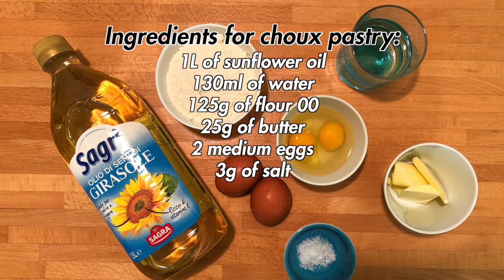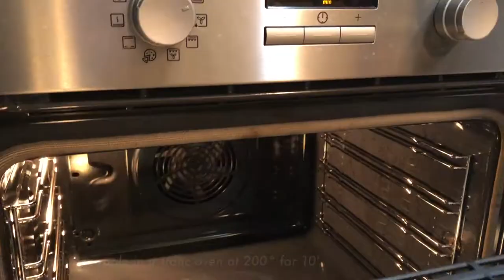Saint Joseph's Zeppole: The perfect dessert for Father's Day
The beauty of living in Italy is that for every occasion, even the smallest one, there is always something good to eat. Obviously Father's Day is no exception and behind the classic recipe of Saint Joseph's zeppole there is a lot of history and tradition.

The paternity of this dessert goes to the city of Naples. In fact, the first official recipe is found in the Treaty of Theoretical-Practical Cuisine of the famous gastronome Ippolito Cavalcanti, Duke of Buonvicino, who in 1837 put it in black and white in the Neapolitan language. Although the first draft of the recipe dates back to 1837, zeppole had already existed for centuries and it seems that in 1400 they even fell under the privileges of the Viceroy of Naples, Juan II de Ribagorza.

As with many desserts, the birth of zeppole is also shrouded in legend and is linked to ancient and different traditions, to be found even in 500 BC. far from Italy. The legends that are handed down would be two. The first, of Christian origin, would trace the birth of the zeppole to the flight to Egypt of the holy family. It is said that St. Joseph, in order to keep Mary and Jesus, had to add to his job as a carpenter that of a fryer and peddler of pancakes. Instead, a second legend would lead us to Rome during the celebrations of the Liberalia, festivals organized by the Romans in honor of the divinities dispensing wine and wheat. During these festivals, which were celebrated on March 17, to pay homage to Bacchus and Silenus, his tutor and companion of revelers, rivers of wine and ambrosia were drunk accompanied by fragrant wheat pancakes, cooked in boiling lard. With the advent of Emperor Theodosius II, who prohibited any pagan cult, the Liberalia also ceased. However, it is likely that, over time, they have been assimilated by Catholicism which two days later set the feast of St. Joseph which, in 1968, became the day dedicated to Father's Day. The zeppole that today bear the name of the saint, would be none other than the descendants of the ancient Roman pancakes.

What is certain is that the cake begins to take the form we know today only in 1700. It is said that the nuns were the best at cooking them, although it is not yet possible to say with certainty whether, for the first time, they were prepared by nuns of the Splendor and of the Cross of Lucca or, instead, from the nuns of San Basilio of the Monastery of San Gregorio Armeno. Others, however, believe that the current recipe of the zeppola is the work of that Pintauro creator of the renowned sfogliatella who, revisiting the ancient Roman pancakes and inspired by Cavalcanti, enriched the dough with eggs, lard and herbs and then fried them twice, first in boiling oil and then in melted lard.

But no more chatter, I have dwelt too much. Here is the perfect recipe for some delicious San Giuseppe zeppole excellent for Father's Day or for any occasion where you want to enjoy something sweet and tasty.

DETAILS
- Difficulty: medium
- Preparation time: 1h and 30'
- Doses: 12 zeppole/pieces
- Cost: medium

INGREDIENTS

Ingredients for custard cream:
- 500ml of whole milk
- 130g of granulated sugar
- 125g of egg yolks (about 6 from medium eggs)
- 40g of corn starch
- Zest of half an edible lemon (8g)
- 1 vanilla pod

Ingredients for choux pastry:
- 1L of sunflower oil
- 130ml of water
- 125g of flour 00
- 25g of butter
- 2 medium eggs
- 3g of salt

Ingredients for decorations:
12 cherries syruped
Icing sugar q.b.

Tools used:
- Food thermometer

Chapters:
- 00:00 | Intro
- 00:15 | Recipe
- 00:25 | Details
- 00:40 | Ingredients and preparation of the custard cream
- 04:08 | Ingredients and preparation of the choux pastry
- 07:52 | Ingredients and preparation of the decorations
- 08:29 | Final product
- 08:43 | Ending (Subscribe and Watch Next)